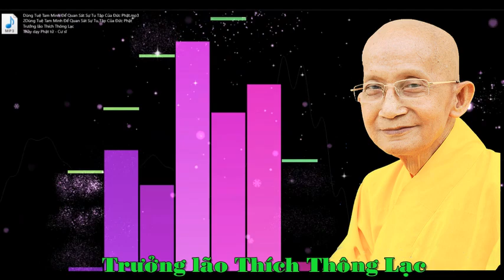DÙNG TUỆ TAM MINH ĐỂ QUAN SÁT SỰ TU TẬP CỦA ĐỨC PHẬT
Khi Đức Phật hồi nhỏ, ngài đi theo Vua Cha làm lễ “Hạ Điền”, Vua Cha xuống cày ruộng. ..
Thì Đức Phật mới theo Vua Cha đi chơi thôi, trong lúc còn nhỏ mới bảy, tám tuổi. Ngài mới ngồi dưới cây hồng táo, mới bắt chước các Quan với Vua Cha mà ngồi thiền, ly dục, ly ác pháp nhập sơ thiền chớ gì? Bây giờ, ông nhỏ này ông cũng bắt chước như vậy, chứ ông biết cái gì mà ông tu, và do đó ông ngồi thiền. Sau này khi Ông tu Phi Tưởng Phi Phi Tưởng Xứ, Ông thấy không giải thoát, (lúc ấy) Đức Phật mới bỏ hết các pháp. Rồi khổ hạnh cũng không có kết quả, cho nên mới bỏ, mới tìm đến dưới gốc cây Bồ đề. Bây giờ ngồi dưới gốc cây Bồ đề cũng chưa biết pháp nào tu, mới nhớ lại hồi nhỏ mình có ly dục, ly ác pháp. Rồi bắt đầu, bây giờ cũng ly dục ly ác pháp.
Mà ly dục, ly ác pháp thì hồi đó, mình được các vị dạy cho nhập Không Vô Biên Xứ, với Phi Tưởng Phi Tưởng Xứ thì nó cũng giống nhau, ức chế tâm không vọng tưởng chớ gì? Như vậy ông Phật ông thấy không được, như vậy là rõ ràng ly dục ly ác pháp này không đúng. Bởi vì, ngồi lại giữ cái tâm mình bất động chớ gì? Ly dục, ly ác Pháp chớ gì? Chớ còn cách nào nữa khác hơn. Ngoại đạo nó biết cách gì nó dạy hơn, cho nên ông Phật nói: “Như vậy không đúng”. Cho nên Ông tư duy suy nghĩ từng cái niệm khởi trong đầu của mình, phải tư duy quán xét xả như thế nào, cho nên mới lòi ra cái pháp Tứ Chánh Cần, có phải không? Ngăn ác diệt ác, chớ đâu có ngồi đây mà ức chế ý thức, từ đó mới đẻ ra được cái pháp “Tứ Chánh Cần”. ...
Nhưng mà không ngờ là khi trên Tứ Niệm Xứ, người ta đến đó nó không có hiện cái tưởng nào hết, mà nó đi đến cái tâm Vô lậu. Cái tâm bất động, thanh thản, an lạc, vô sự, nó không có cái tướng gì cả hết. Cho nên từ cái tâm vô lậu đó, nó mới thực hiện trong suốt thời gian mà kéo dài bảy ngày đêm. Nó thực hiện từ cái Năng Lực Của Giác Chi: Khinh an giác chi, Hỷ giác chi, rồi Niệm giác chi, Định giác chi, Xả giác chi. Tất cả những cái giác chi này nó hiện đủ, thì nó thành Tứ Thần Túc, bốn cái lực như thần! Dục Như Ý Túc, đó là một cái phải không, Tinh Tấn Như Ý Túc, Định Như Ý Túc, và Tuệ Như Ý Túc. Các con có nhớ Tứ Thần Túc không?
Bây giờ nó hiện ra cái lực như vậy là cái lực của Ý thức của chúng ta, khi mà xả tâm thì chúng ta thường tác ý, mà đến Tứ Niệm Xứ thì chúng ta đâu còn tác ý nữa các con. Bởi vì nó bất động mà, nó tự nó quán rồi nó bất động rồi, đâu còn (tác ý nữa), nó kéo dài cho đạt được cái tiêu chuẩn tâm vô lậu của nó là bảy ngày đêm. Cho nên Đức Phật nói: Bảy ngày, bảy tháng, bảy năm. Nhưng không ngờ buông suốt cái thời gian bảy năm nó gồm lại bảy tháng; bảy tháng đó nó mới kéo dài được bảy ngày cho chúng ta; bảy ngày tâm vô lậu nó mới đạt được cái tâm vô lậu.
Mà khi suốt trong bảy ngày đó mà con còn có đói, thì con còn lậu hoặc. Nó không có đói đâu! Bảy ngày đêm người ta không có đói khát nữa. Bảy ngày đêm, người ta không còn cảm thọ đau đớn trên thân nữa mà nó vẫn sống bình thường, như một người bình thường. Chứ nó không phải lọt trong cái trạng thái tưởng nào; còn lọt trong trạng thái tưởng mà ngồi sáu tháng như một cái chú bé ở Ấn Độ phải không? Đó là sai pháp. Đừng có nói chuyện như vậy là làm Phật, Phật không phải chuyện đó đâu! Phật sống bình thường, (nhưng) tâm vô lậu.
Như vậy các con thấy, phải tu như vậy mới đúng. Bởi vì pháp Phật thế nào Thầy đều thông suốt, bởi vì qua kinh nghiệm của Thầy tu rồi. Hồi đầu Thầy mày mò cũng gần chết, nhưng mà khi tu rồi mới thấy: À, như vậy rõ ràng là ông Phật tu như vậy, như vậy... Thông suốt như vậy rồi.
Rồi đâu phải mà nghĩ tưởng không đâu, lại còn dùng cái Tuệ Tam Minh của mình để quan sát, coi trong thời đức Phật ông tu như thế nào? Đâu phải cái hình ảnh đó ở Ấn Độ đâu, nó ở trên toàn cả cái vũ trụ của chúng ta. Bây giờ muốn thấy hình ảnh của Đức Phật ngày đó ngồi dưới cội Bồ đề tu cái gì, làm cái gì, tư duy, suy nghĩ cái gì đều có hết. Các con thấy, Tuệ Tam Minh của người ta, làm cái gì ai mà dấu được người ta. Con hiểu không? Không có hình ảnh nào giấu được!
Sư Minh Sang thưa hỏi: Đức Phật ngồi dưới cội bồ đề 49 ngày có đi đứng gì, hay chỉ ngồi một chỗ vậy Thầy?
Thầy trả lời: À! Trong cái thời gian đầu còn đi đứng, nhưng mà kế đó suốt bảy ngày đêm Thầy nói: không đi đứng, không ăn uống, không đi khất thực, không đi gì nữa hết.
Sư Minh Sang: Vậy lúc trước 49 ngày còn có đi đứng không ạ? ...